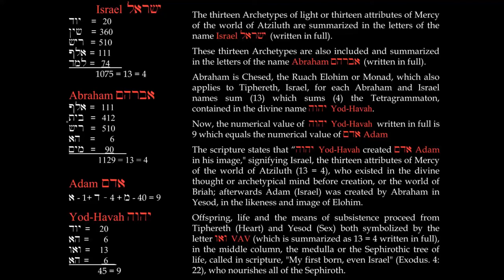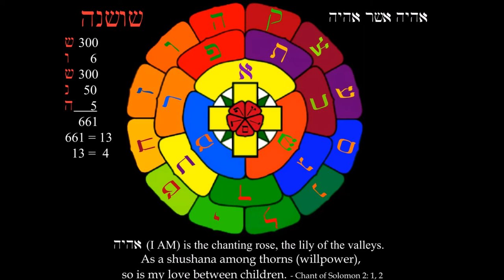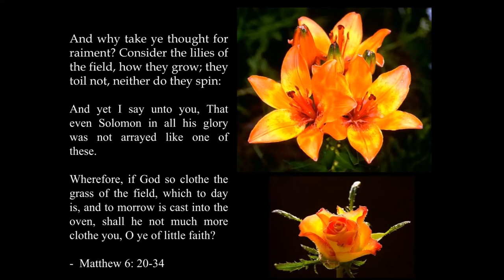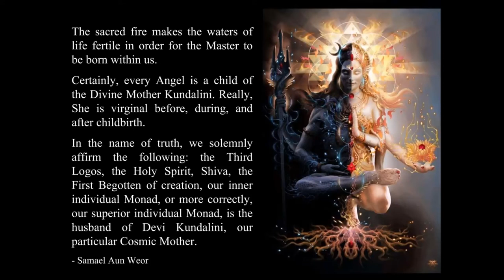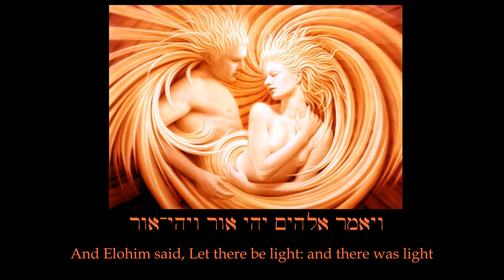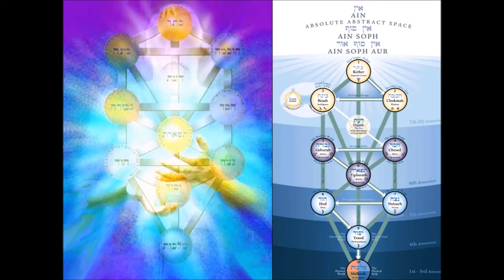Let Us Make Adam 02 Let There Be Light